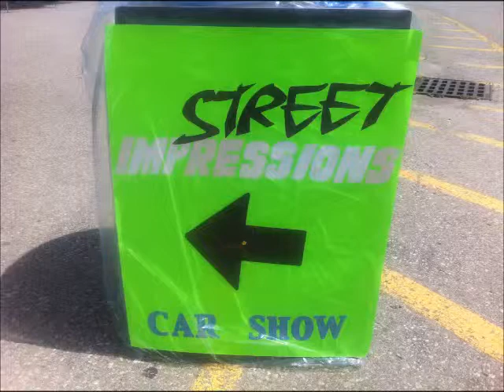Street Impressions car / truck show 2013 day 1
street impressions car / truck show 2013 at bigenmans park